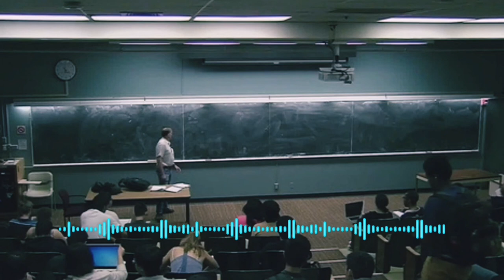7-Mavzu: HAYOTNING HUJAYRA DARAJASI VAUNING O‘ZIGA XOS JIHATLARI